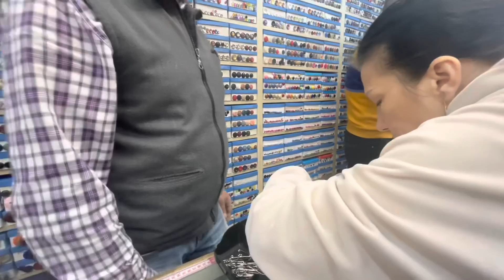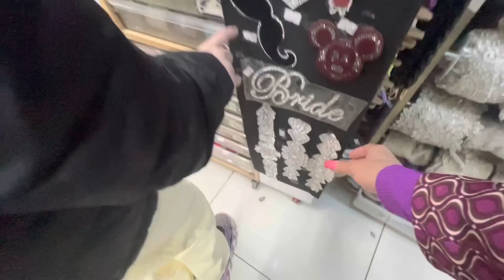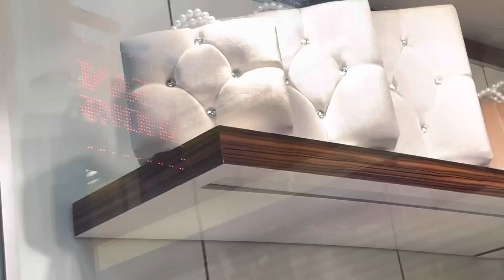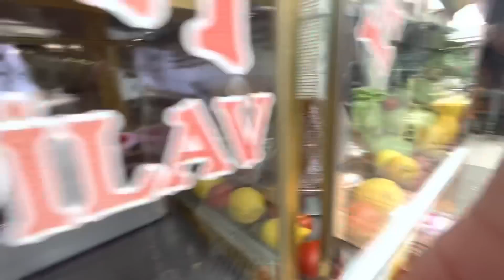Турецкий Рай Мой Восторг